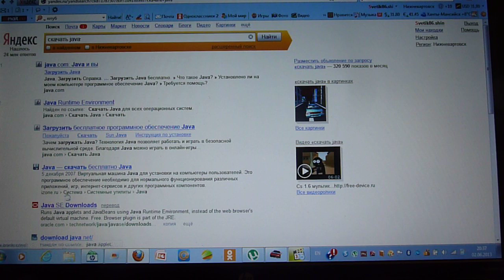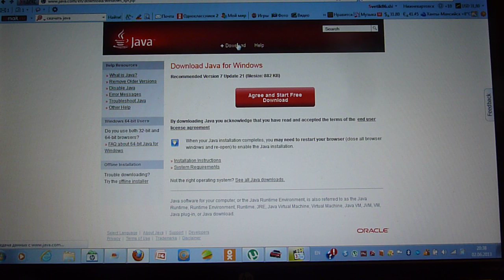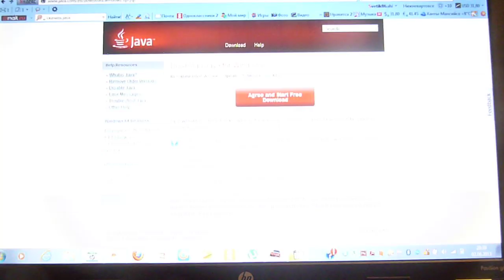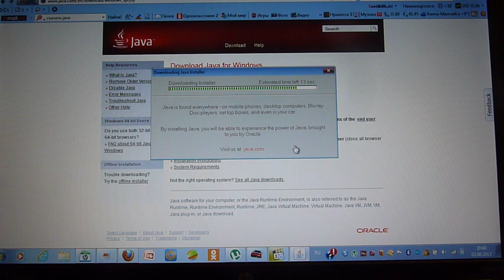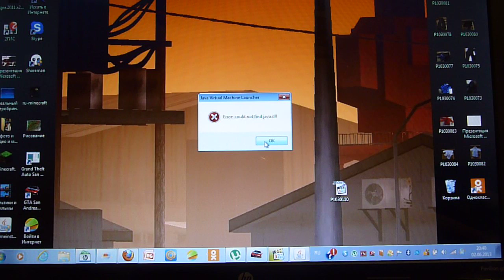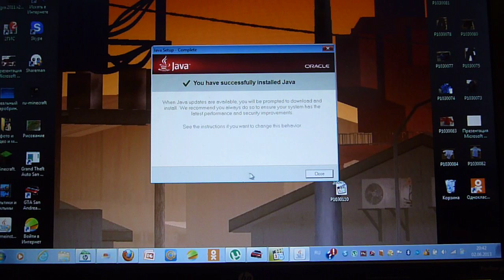Как скачать java для майнкрафт.